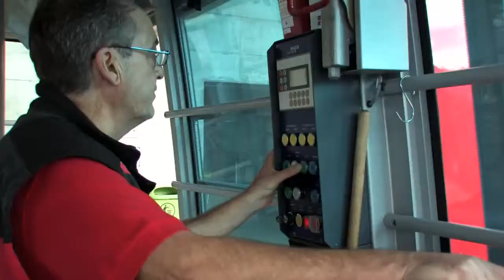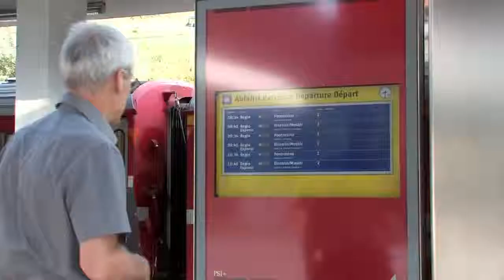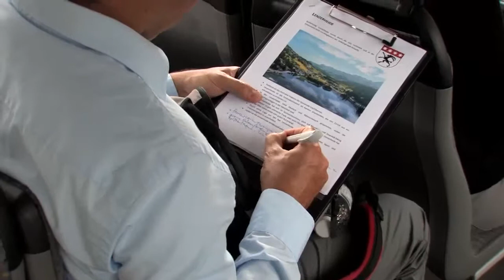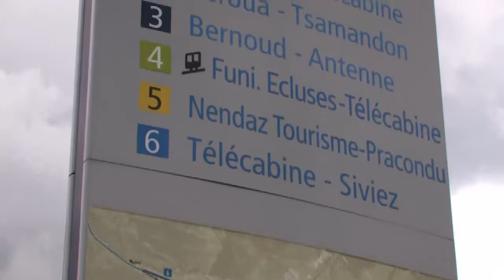FLUX – Le nœud de communication d’or 2014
La gare multimodale de Scuol / Tarasp a remporté le prix «FLUX – Le nœud de communication d’or» 2014. Le chef-lieu de la Basse-Engadine poursuit résolument son objectif de rendre les transports publics attractifs et d’optimiser la chaîne des différents modes de transport.

Placé cette année sous le thème du «meilleur système de TP dans un site touristique de montagne», ce prix est décerné pour la huitième année consécutive et récompense un nœud de communication qui se distingue par son architecture exemplaire. Les lieux touristiques en lice devaient être situés en montagne et présenter une connexion optimale des différents transports publics aux chemins de fer de montagne. Les communes devaient également faire des efforts en faveur des touristes voyageant en transports publics. Un jury d’experts a nominé cinq nuds de communication parmi les 57 initialement proposés dans les Alpes et les Préalpes suisses: Champéry, Lenzerheide, Nendaz, Scuol et St-Moritz. La brièveté des temps de raccordement, la sécurité, la signalétique ainsi que la physionomie et l’aménagement des espaces publics étaient pris en compte.